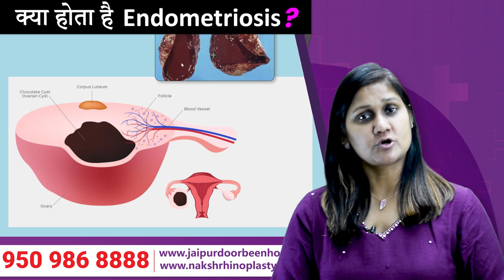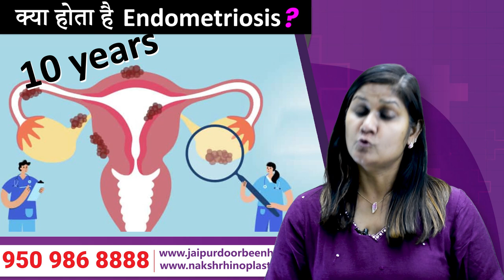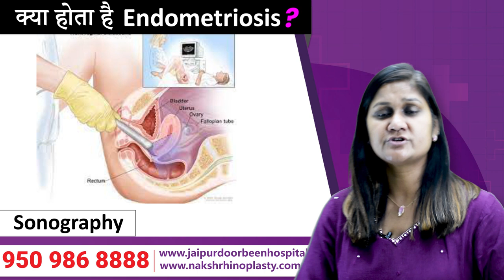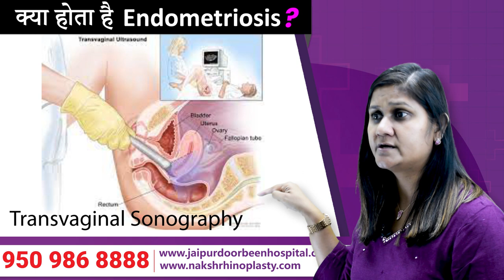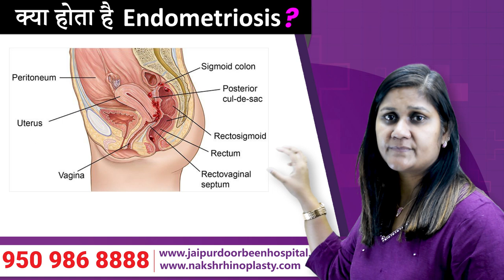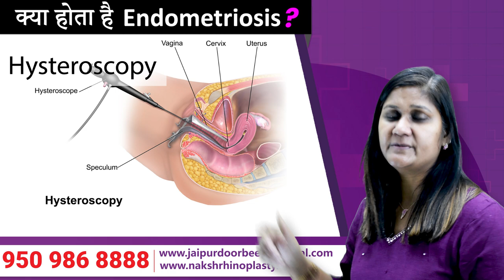एंडोमेट्रियोसिस क्या होता है? | What Is Endometriosis? | In Hindi | Dr Sushila Saini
जब endometrial glands गर्भशय छोड़के कही बहार पाई जाती है तो उसे endometriosis कहा जाता है। महिलाओ के गर्भाशय के सबसे अंदरूनी हिस्से को endometrium कहा जाता है और यह endometrium छोड़के शरीर में छोड़के कही और पाया जाता है तो वह endometriosis होता है।

गर्भाशय का layer endometrium हर महीने hormones के प्रभाव में विकसित होके , महीनेके अंत में रक्तत्राव के रूप में शरीर से बहार निकलता है। उसे periods या माहवारी कहा जाता है।

एंडोमेट्रिओसिस के लक्षण - Painful periods due to endometriosis -पीरियड्स में होने वाला दर्द। यह दर्द पीरियड्स शुरू होने वाले वक्त , पीरियड्स के वक्त और पीरियड्स के बाद में भी होता है।
जिन लोगो को Deep endometriosis होता है , उन्हें संबंध बनाते समय भी काफी दर्द होता है जिसे dyspareunia कहा जाता है - Infertility - प्रेग्नेंट होने में दिख्खत।

हर महिला में एंडोमेट्रियोसिस के लक्षण अलग होते हैं। कुछ महिलाओं में हल्‍के तो कुछ में गंभीर लक्षण देखने को मिल सकते हैं। अगर आपकी कंसीव करने की कोशिश बार-बार नाकाम हो रही है तो इसकी वजह
एंडोमेट्रियोसिस हो सकता है। एंडोमेट्रियोसिस से ग्रस्‍त महिलाओं को डॉक्‍टर सलाह देते हैं कि इन्‍हें जल्‍द से जल्‍द गर्भधारण कर लेना चाहिए क्‍योंकि समय के साथ इसकी स्थिति और खराब होती चली जाती है।